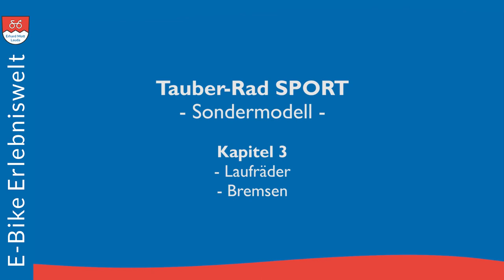Tauber-Rad SPORT Sondermodell | Kapitel 3 Laufräder & Bremsen | E-Bike Erlebniswelt Erhard Mott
E-Bike Tauber-Rad SPORT Enviolo Sondermodell
Jubiläum 20 Jahre Tauber-Rad E-Bikes für Individualisten
Zum Geburtstag unserer "Hausmarke" haben wir uns etwas ganz Besonderes einfallen lassen und Sondermodelle der Extraklasse konstruiert.
Ausgestattet mit einem BOSCH Performance line CX E-Antrieb, der Enviolo Nabenschaltung, Shimano Scheibenbremsen wird das Tauber-Rad SPORT Sondermodell in Deutschland handgefertigt. Die hochwertige, unverwüstliche Technik macht es besonders nachhaltig, wartungsfreundlich bei minimalen Folgekosten.

MVB GmbH
Rathausstraße 3-7
97922 Lauda-Königshofen

Tauber-Rad